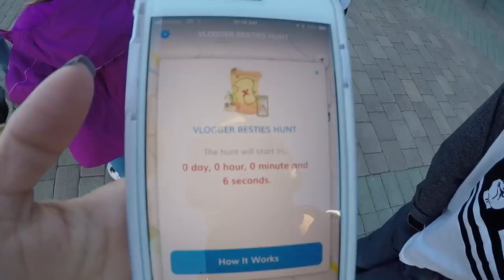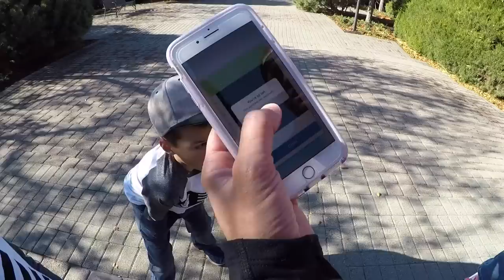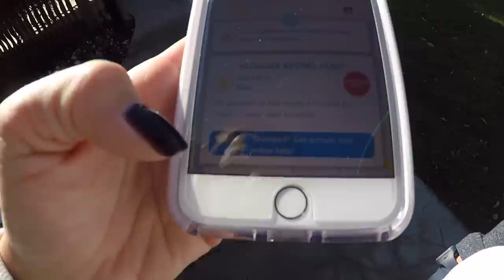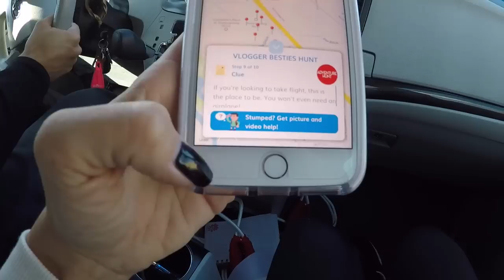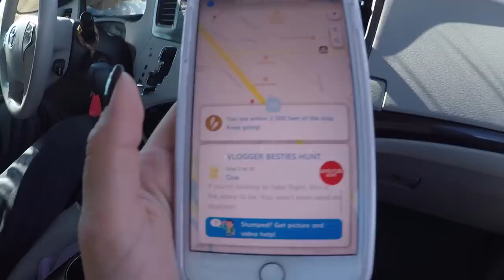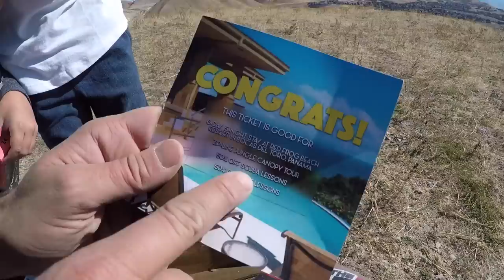WE FOUND A REAL BURIED TREASURE CHEST! MOST EPIC TREASURE HUNT EVER!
We went on an EPIC treasure hunt!! We literally dug up a real life BURIED TREASURE CHEST with the most insane treasure inside! What an incredible discovery!

We had the most incredible time on our Adventure Hunt today as a family. What's even more incredible is you can do an Adventure Hunt even MORE epic than the one we did, and right in your own home town! to see when the next treasure hunt is happening near you! It could be YOU digging up your own buried treasure complete with a trip to Panama for a long stay at a luxury resort!!

OPEN IN AUSTRALIA, NEW ZEALAND, CANADA, and all over the USA!

Huge shout out to the Revellis for stepping it up big time for today's competition. The adventure hunt and discovering real buried treasure would not have been the same without them. And thank you Gardners for vandalizing our car 😜

Mailing Address:
84062